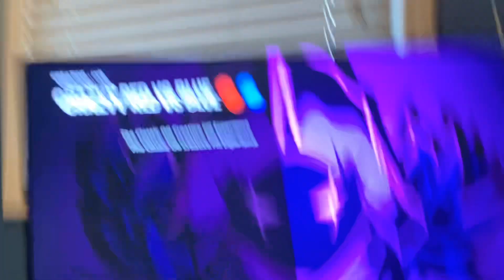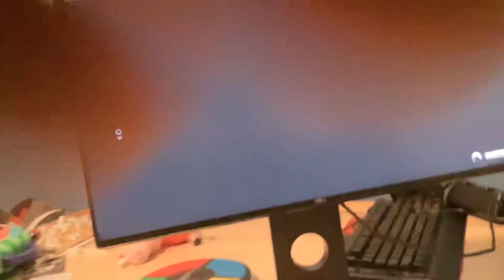First time putting audio in my vids